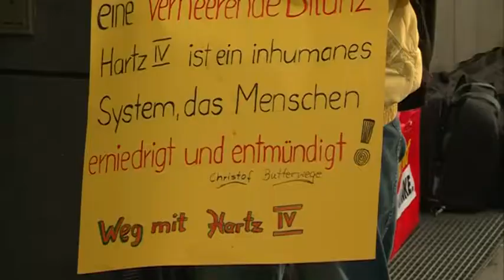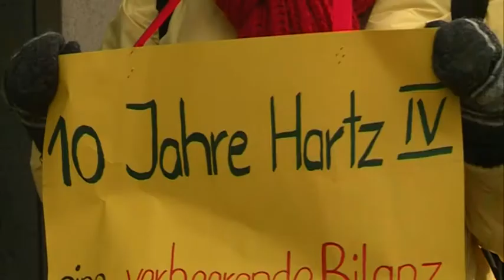Bürgerinitiative demonstriert vor Duisburger jobcenter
„AufRecht bestehen - Kein Sonderrecht im jobcenter“, so lautet der Name der Initiative, die heute vor dem Duisburger jobcenter für ein wenig Trubel gesorgt hat. Dabei wollten sie nicht nur auf das 10 Jährige Bestehen von Hartz IV aufmerksam machen, sondern auch auf die drohende Rechtsvereinfachung. Die bringt vor allem den Ausbau der Befugnisse des jobcenters mit sich. Eine Tatsache, die man nicht so einfach auf sich sitzen lassen möchte.